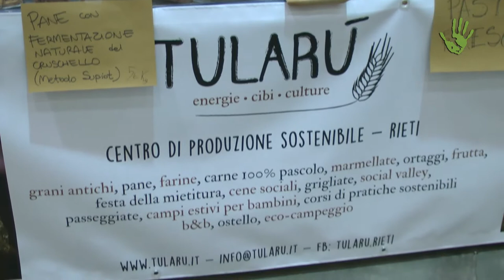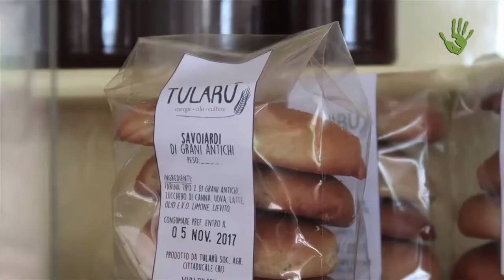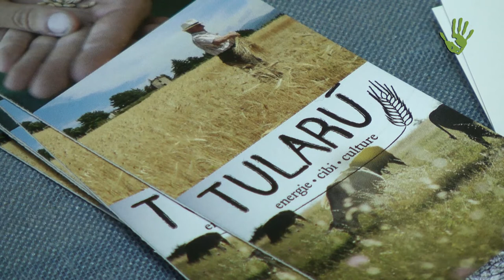Tularù: un'azienda agricola per ricreare la comunità - Io Faccio Così 189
Tularù è un’azienda agricola basata sull’agricoltura organica rigenerativa, dove si coltivano grani antichi per la produzione di pane e farine da essi ricavati. I fondatori sono Miguel Acebes Tosti e Alessandra Maculan e il loro obiettivo è quello di ricreare una socialità e una comunità intorno al concetto della condivisione e del buon cibo. "La parola Tularù era il richiamo che mia nonna usava nella fattoria di campagna. Quando eravamo insieme con i vicini di casa, mentre si facevano i lavori in campagna, giunta l’ora di pranzo la nonna ci chiamava dicendo a gran voce "Tularùùù!". Un momento che mi è rimasto nel cuore, che da il nome a questo progetto che si sviluppa proprio sullo stesso terreno dove i miei nonni lavoravano la terra e che mira a recuperare quello spirito che avvolge il richiamo della nonna".

Sigla: "L'Italia che cambia siamo noi" by Stefano Fucili